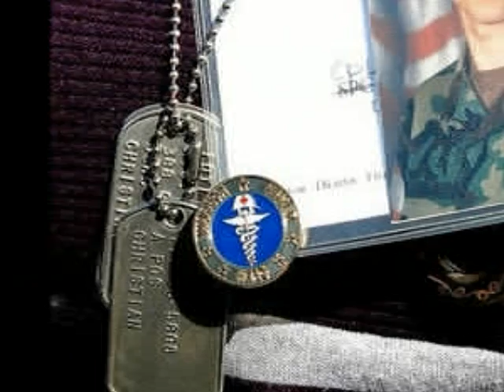Here's_to_the_Heroes.wmv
Remember The Heroes.
 (Facebook wouldn't upload this homebrew).
Political dissent is such a privilege.
 We are each blessed with the rainbow of passion, integrity, tolerance.

Let us Remember The Heroes, that make it all possible.